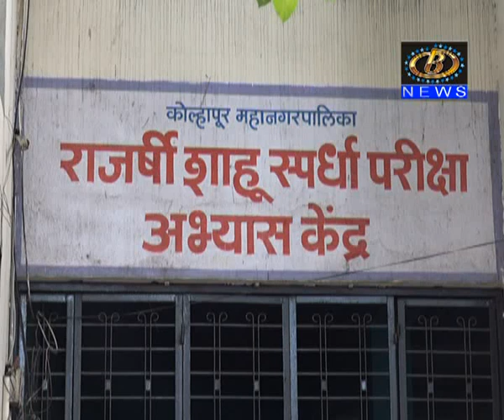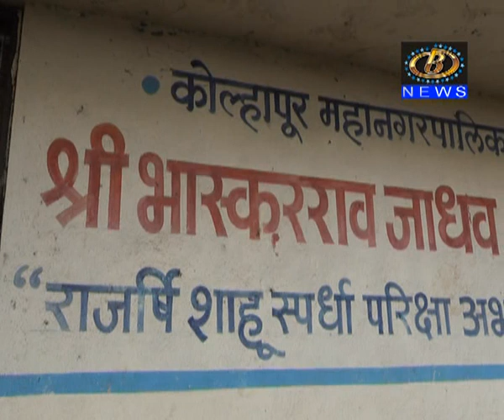स्पर्धा परिक्षेचा अभ्यास करणार्‍या विद्यार्थ्यांना खुशखबर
स्पर्धा परिक्षेचा अभ्यास करणार्‍या विद्यार्थ्यांना खुशखबर, कोल्हापूर महापालिका शहरात चार ठिकाणी सुरू करणार स्पर्धा परिक्षा अभ्यासकेंद्र
Channel B